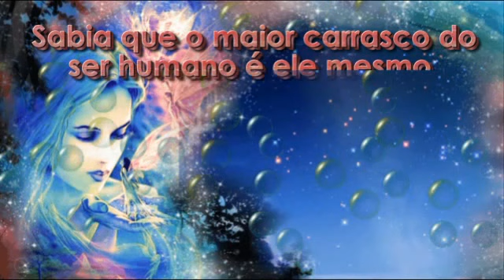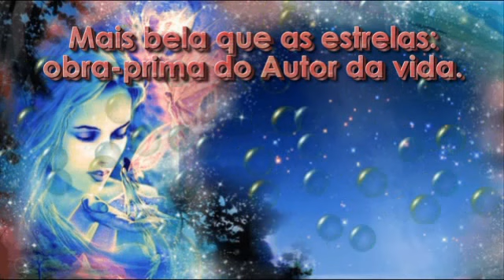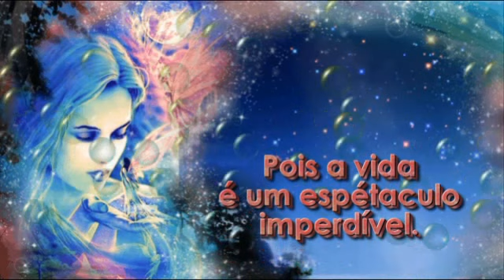O Espetáculo da Vida - Augusto Cury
"Apesar dos nossos defeitos, precisamos enxergar que somos pérolas únicas no teatro da vida e entender que não existem pessoas de sucesso e pessoas fracassadas. O que existem são pessoas que lutam pelos seus sonhos ou desistem deles."

Augusto Cury